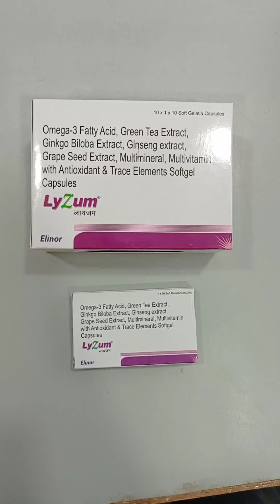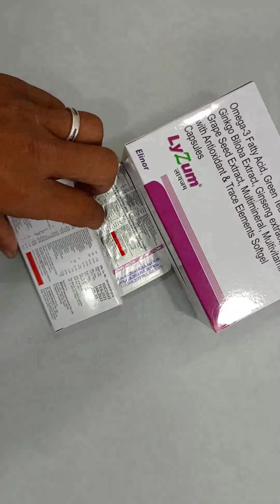Omega-3 Fatty Acid (EPA & DHA), Amino Acids, Citrus Bioflavonoid,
Omega-3 Fatty Acid (EPA & DHA), Amino Acids, Citrus Bioflavonoid, L-Carnitine, Lycopene, Multimineral, Multivitamin & Trace Elements Softgel Capsules
(Lyzum) C3-10x1x10- 12 Minim-Brown
"Each Soft Gelatin Capsule Contains: Omega 3 Fatty Acid Providing : Eicosapentaenoic Acid (EPA) 90 mg Docosahexaenoic Acid (DHA) 60 mg Green Tea Extract eq. to Polyphenols 10 mg Ginseng Extract USP 42.5 mg Ginkgo Biloba Extract USP 10 mg Grape Seed Extract 15 mg Lactic Acid Bacillus 500 Lacs Citrus Bioflavonoids 20 mg (8 mg of Bioflavonoids Natural Mixed Carotenoids(10%) 11.33 mg Vitamin D3 IP 200 IU Wheat
Germ Oil 25 mg Menadione Sodium Bisulphite (Vitamin K) 10 mcg Benfothiamine 1.5 mg Vitamin B6 IP 1 mg Vitamin B12 IP 1 mcg Niacinamide
IP 20 mg Calcium Ascorbate USP 45 mg Folic Acid IP 150 mcg D-Biotin USP 100 mcg Choline Bitartrate USP 25 mg Lutein USP 250 mcg Dibasic Calcium Phosphate IP eq. to Elemental Calcium 20 mg and Elemental Phosphorous 15.45 mgFerrous Fumearate IP 30 mg Zinc Oxide IP eq. to Elemental Zinc 15 mg Potassium Iodide IP eq. to Elemental Iodine 150 mcg Magnesium Oxide IP eq. to Elemental Magnesium 30 mg Manganese Sulphate USP eq. to Elemental Manganese 1.5 mg Copper Sulphate Pentahydrate USP eq. to Elemental Copper 0.5 mg Chromium Picolinate USP eq. to Elemental Chromium 65 mcg Sodium Molybdate Dihydrate eq. to Elemental Molybdenum 25 mcg Sodium Selenite Pentahydrate eq.
to Elemental Selenium 20 mcg Potassium Chloride IP eq. to Elemental Potassium 4 mg And Elemental Chloride 3.6 mg Sodium Borate USP eq. to Elemental Boron 150 mcg Colloidal Silicon Dioxide IP eq. to Elemental Silicon 2 mg Nickel Sulphate eq. to Elemental Nickel 5 mcg Stannous
Chloride Dihydrate eq. to Elemental Tin 10 mcg Sodium Metavanadate eq. to Elemental Vanadium 10 mcg Piperine 5 mg Excipients q.s"